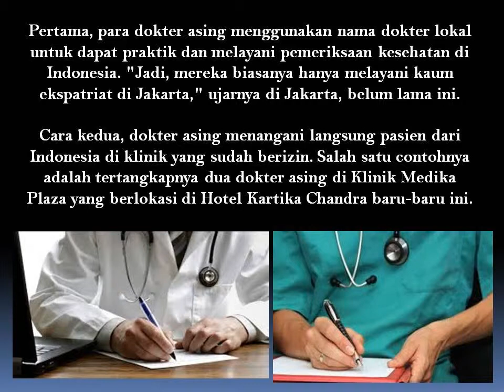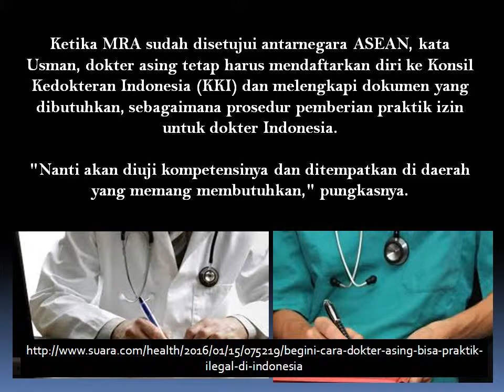Cara Dokter Asing Bisa Praktik Ilegal di Indonesia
Pertama, para dokter asing menggunakan nama dokter lokal untuk dapat praktik dan melayani pemeriksaan kesehatan di Indonesia.